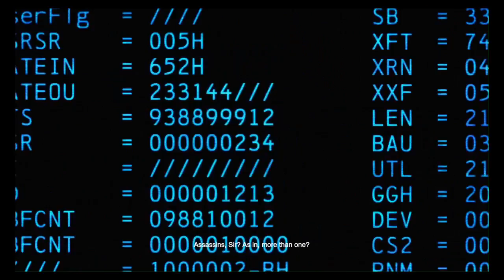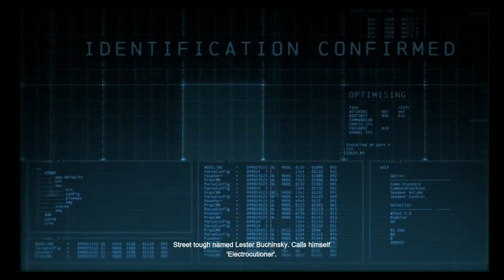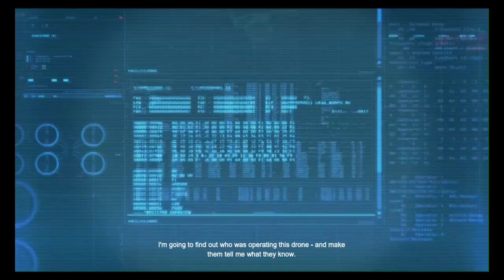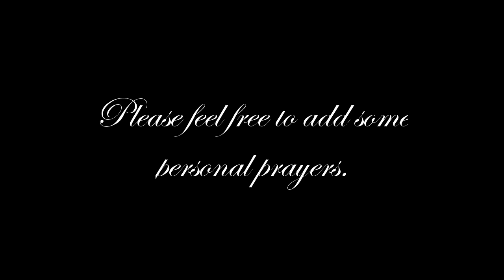Let's Play - Batman: Arkham Origins - Episode 1: The black sheep of the bunch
Batman: Arkham Origins is a beat em up style game set in the Batman universe. It's gameplay is pretty solid in most of the game however Origins has the distinct characteristic of being the unique game of the bunch as it wasn't made by the studio that happens to have made the rest of the games. As such it happens to be a fan favorite as well as a game that happens to be considered the worst in the series. It's an interesting game.